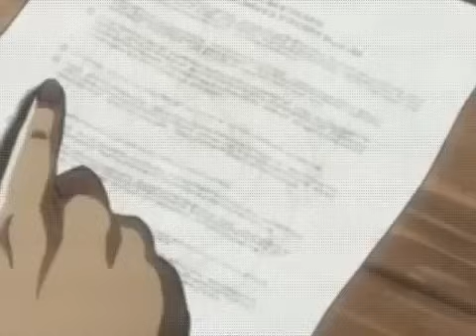Ataque A Los Titanes Película Completa en Español Latino